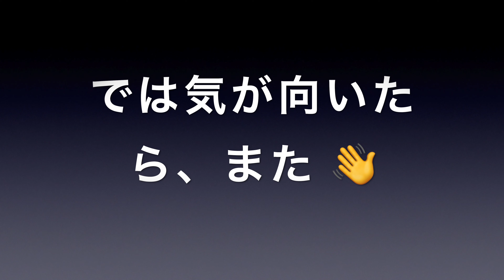Trip No.62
秩父へ星を観に1泊ツーリング。４K 25fpsで撮ったので、ひょっとしたらカクカクするかも。ま、そこらのモトブロガーとやらと違って、昨日今日乗り始めたトーシロがわーわーわーわー喋りまくったり、ねーちゃんがレンタルバイクを取っ替え引っ替え借りまくってはインプレッションにもならない感想を述べたりと、そんな派手さは一切ないチャンネルなのでそれで構わなければどうぞ。